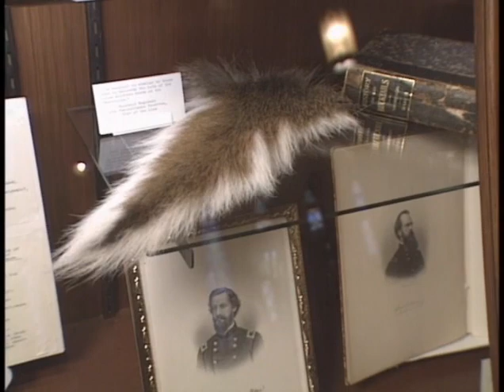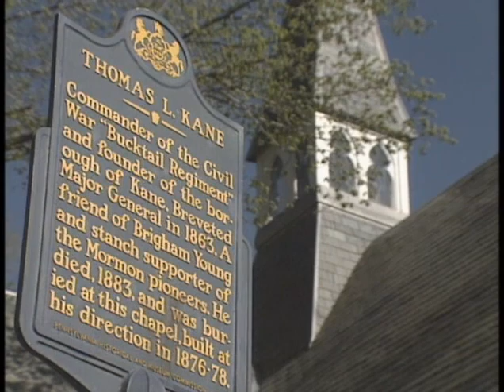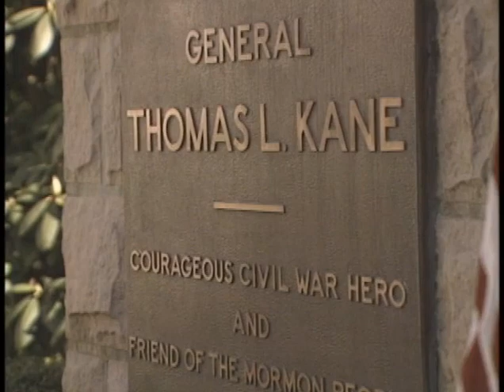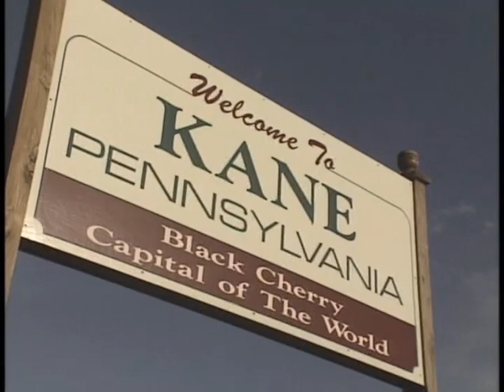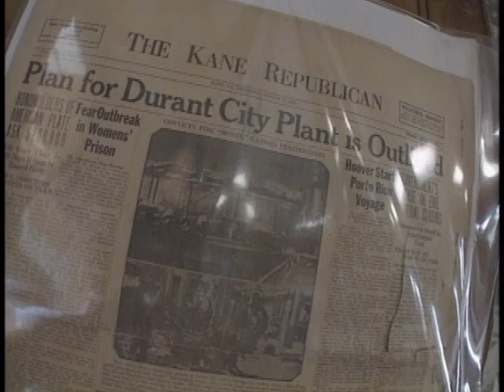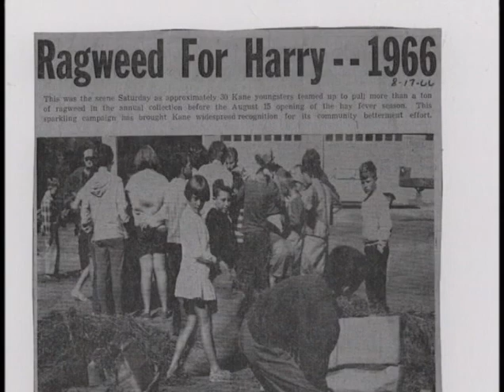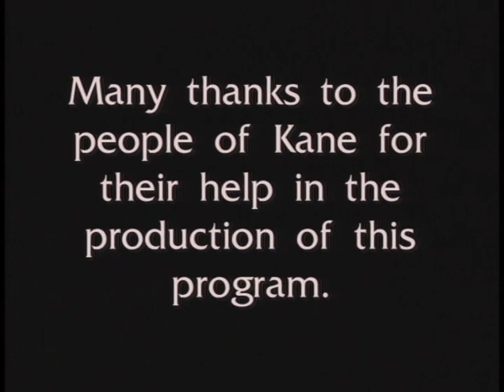The History Of Kane - 1997 (WPSU)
During the first season of WPSU's (then WPSX) Our Town series in 1997, producers visited Kane, PA. They came back and did subsequent Our Town: Kane episodes in 2011 and again in 2021.

Producer: Charles Gudeman
Executive Producer: Mark Smukler
Narrator: Nelson C. Lauver